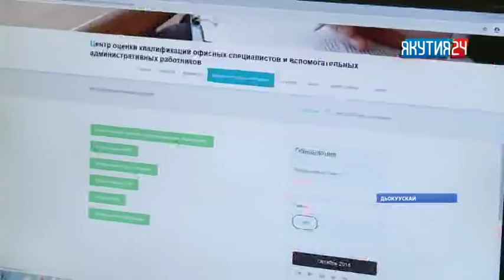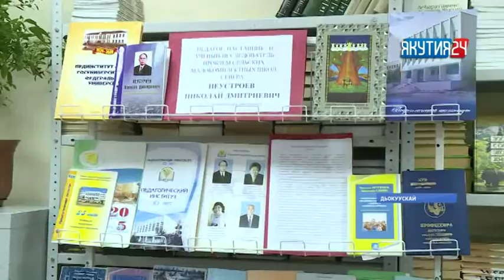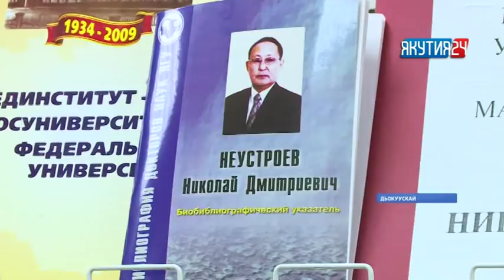«Саха сирэ» информационнай биэрии. Алтынньы 18 күнэ, 13:30 ч